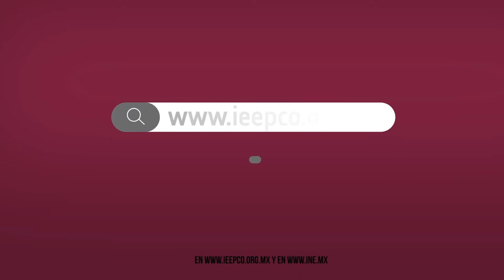Spot mixe | Mesas de diálogo ENCCÍVICA